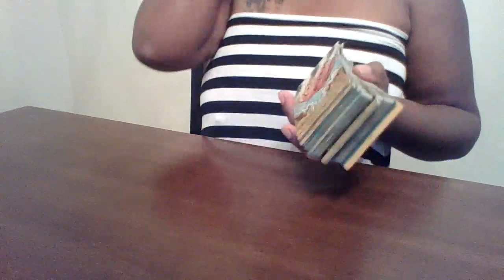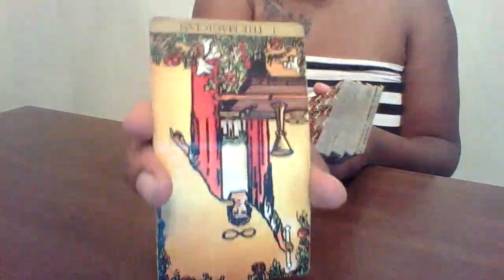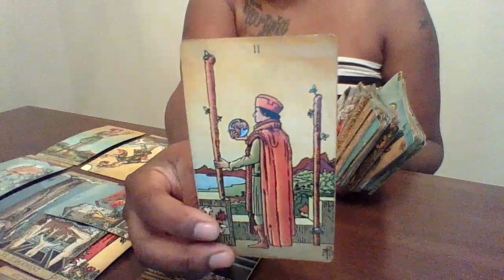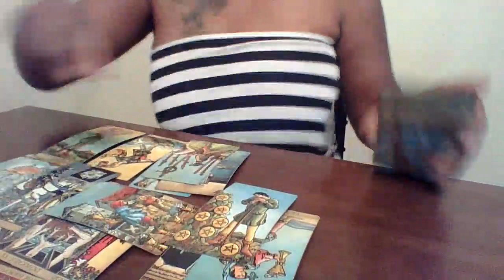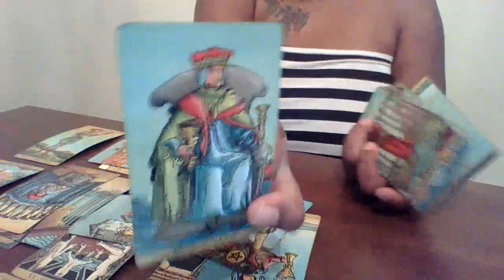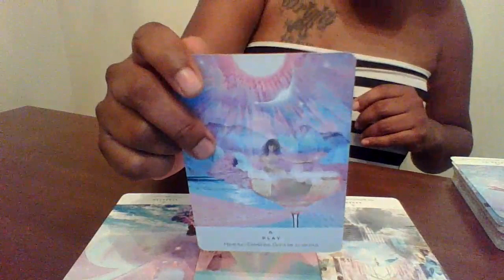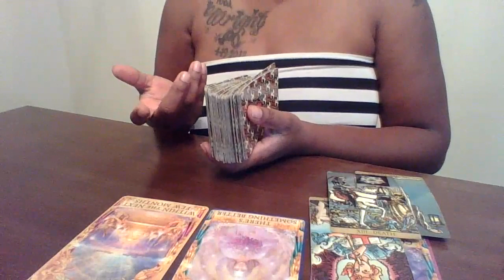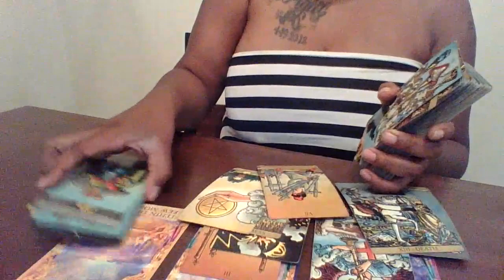Gemini~May 2020 “Leave this no good piece of $#